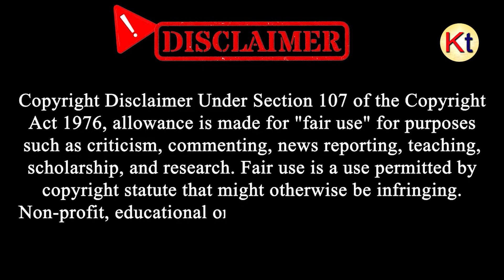PM Modi Inaugurates Key Development Projects In Rewari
Prime Minister Narendra Modi visited Rewari, Haryana. The PM inaugurated, dedicated to the nation and laid the foundation stone of multiple development projects worth more than Rs 9750 crore concerning urban transport, health, rail and tourism sector. The PM also laid the foundation stone of Gurugram Metro Rail project which will be developed at a cost of about Rs 5450 crore. In line with the PM’s vision to strengthen public health infrastructure across the country, the foundation stone of All India Institute of Medical Sciences (AIIMS), Rewari, Haryana is also being laid by the PM.

[KolkataToday]